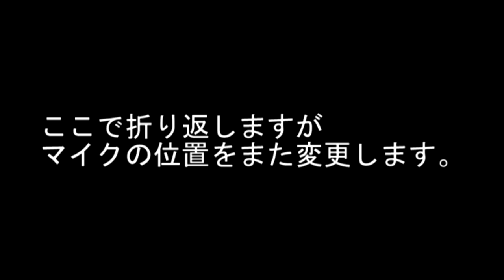【W650】アクションカムをチェストマウント【HDR-AS300】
今回はSONY純正のチェストマウントを使っての動画撮影です。
画角も風景がちゃんと収まっていて良いかな♪と

音に関しても、前半のウェストバッグにつけた場合は
風切り音等でちょっといただけませんでしたが
折り返しの後半でシート下に設置して、前回と違って
置く場所をエンジン側に寄せた結果
チェーンのノイズも低く、エンジンの迫力も感じられる
音が撮れたかなと思っています♪

これでツーリング動画を作ってみようかと思っています

DUCATIについても検証を順次していく所存です

           　　 ： SONY　HDR-CX680
マウント　：SONY　AKA-CMH1
マイク　　：OKWINT　コンデンサマイク
編集ソフト：Movie Studio14.0